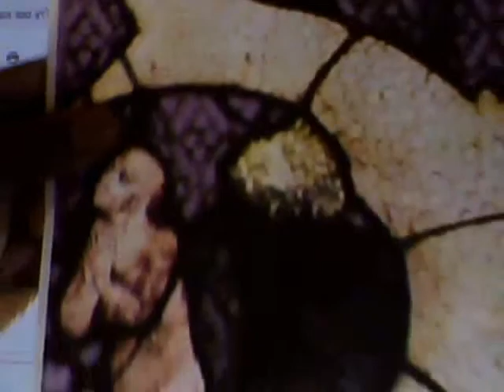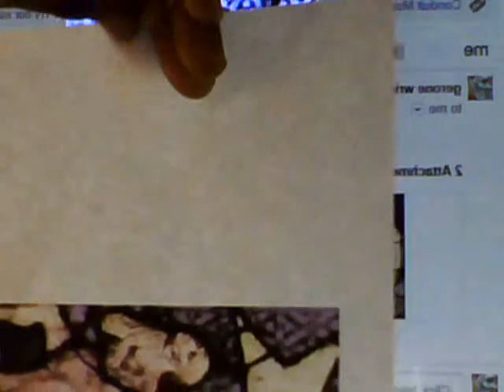Stained Glass Artwork Detailing The True Genetic Origins Of Mankind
Ancient rooted religion, royalty, famous producers, famous artist, and select few of other rich assholes all know the true origins mankind and have suppressed the knowledge from the masses of our world population to enjoy control over you. My artwork decoding style can be applied to practically all that is around you in art form. As your senses are awaken by my discoveries you never look upon nothing around you as being true on face. Witness as I bring down a empire of deception. Gerone Wright